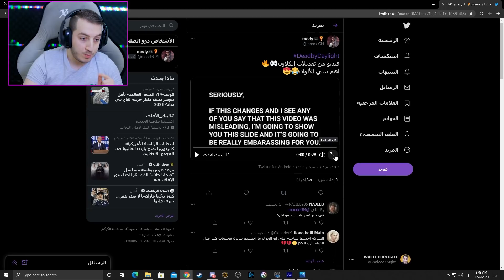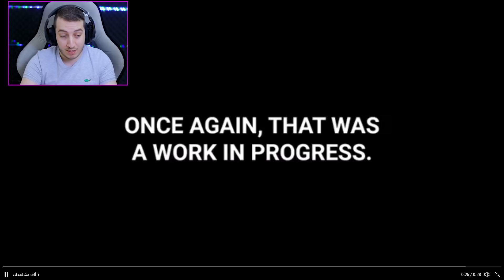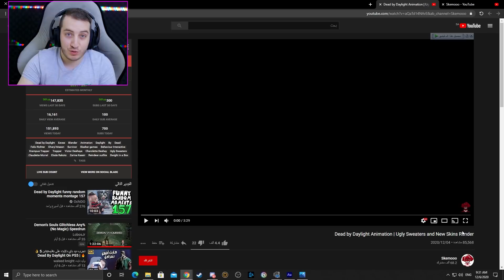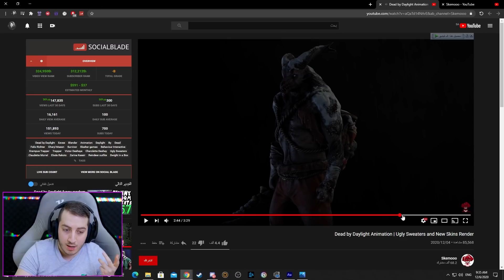تعديلات كلاون - اضافة مود جديد فيه 16 سرفايفل ؟؟ 😲🤯 | DeadByDaylight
الله يسعدكم دنيا واخره جميعاً 💙🌹
أشكر الداعم المميز في القناة 💎 :
💎صالحة الشريف 💎
أشكرا منتسبين القناة الرهيبين الله يسعدكم جميعاً 🤩💙
Abo_7sn💙
أشكر داعمين وحبايبي على باتريون 💙🤩
 Ramzi KSA💙
exp3rt 💙
اذا حاب تدعمني على باتريون او تنستب في القناة الله يسعدكم وشكراً لك من القلب 💙 .. الروابط :